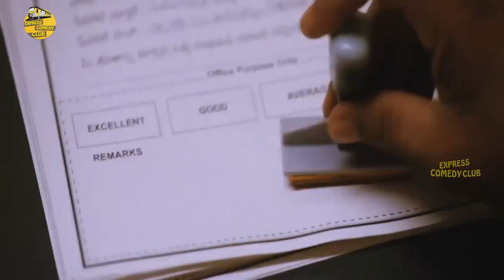Eshanya & Shakalaka Shankar Movie Comedy Scene | Express Comedy Club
Watch And Enjoy Eshanya & Shakalaka Shankar Movie Comedy Scene @ExpressComedyClub